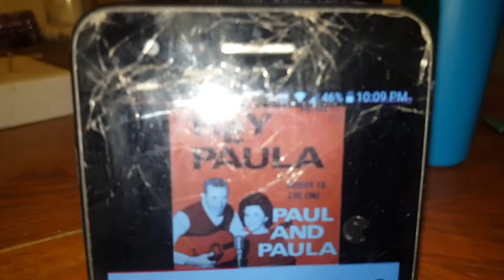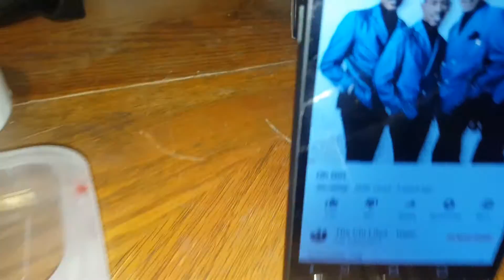The Boss Cake. MMmmmMmunchies💚💨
Buddy The Munchies Guy💚💨🎂💨💨